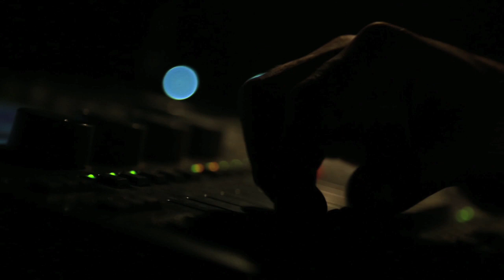Tomboy - Phase out (Live session)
Recorded at Le Tivoli, Montargis by Patrick Da Silva 04/27/2016.
Lights : Jon Bjarnason

composition / lyrics : Paul-Marie Barbier, Cédric Bosquet, Thibault Perriard.